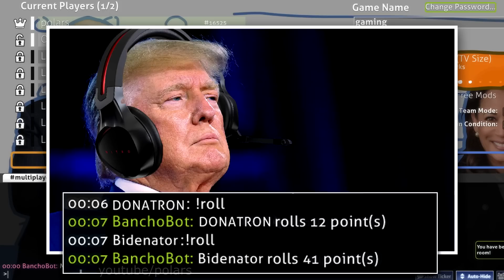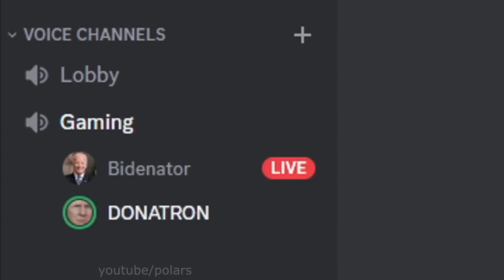Trump and Biden play osu!